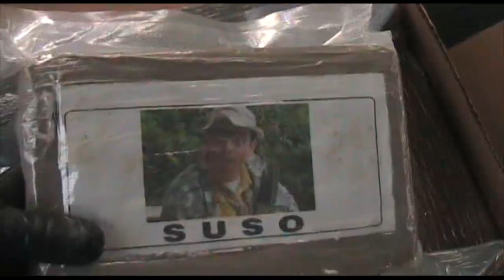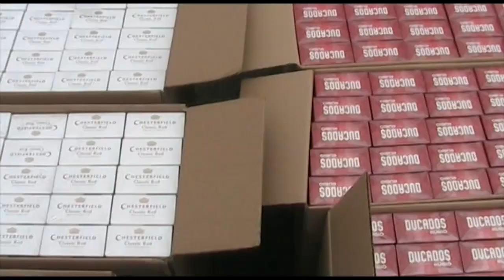OPERACIÓN FADO. Operaciones de la Guardia Civil. España y Portugal. UCO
Desarticulada una organización internacional dedicada al tráfico de cocaína y otras actividades ilícitas
Operación conjunta de la Guardia Civil, Policía Nacional, Agencia Tributaria y Policía Judiciaria de Portugal

En la operación FADO se ha detenido a 42 personas de distintas nacionalidades,  intervenidos 244 kilos de cocaína, 450.000 cajetillas de tabaco de contrabando, drogas de diseño y se han desmantelado dos laboratorios para la adulteración del estupefaciente

En el puerto de Tarragona se intervinieron 214 kilos de cocaína que la organización pretendía introducir en España ocultos en un cargamento de melocotones en almíbar

La amplia infraestructura y tentáculos de la organización abarcaba varias actividades ilícitas (tráfico de drogas, prostitución, contrabando de tabaco, etc.)

16 febrero de 2012.- Una investigación conjunta realizada por la Guardia Civil, la Policía Nacional, la Agencia Tributaria y la Policía Judiciaria de Portugal, ha culminado con la desarticulación de una organización criminal integrada por españoles, colombianos y portugueses, que pretendían introducir importantes partidas de cocaína en nuestro país. Se ha detenido a 42 personas, intervenido sustancias estupefacientes y tabaco, y se han desmantelado dos laboratorios de adulteración de droga.
La operación, realizada en diversas fases, ha sido llevada a cabo en Pontevedra, Ourense, Madrid, Cantabria, Navarra, Zamora, Toledo, Cádiz, Sevilla, Tarragona, Valencia, León y Portugal.
Las investigaciones se iniciaron en noviembre de 2010 cuando los agentes tuvieron conocimiento de la existencia de una organización asentada en Zamora, Galicia y Madrid, cuya principal actividad delictiva consistía en el tráfico de cocaína entre Colombia y España.
En la investigación de alguno de los objetivos de la banda coincidió la   Guardia Civil y la Policía Nacinal, por lo que se creó un equipo conjunto de trabajo que ha dado sus frutos con el total desmantelamiento de la organización.
Tras las vigilancias y seguimientos realizados, los agentes  averiguaron que la red tenía previsto introducir una partida de cocaína desde Sudamérica a través del aeropuerto portugués de Sá Carneiro (Oporto).
Trasladada la información a la Policía Judiciaria de Portugal, en noviembre de 2010 se  intervienen en dicho aeropuerto varias maletas que contenían 24 kilo de este estupefaciente, lo que da inicio a la  primera fase de la operación.
Desde esta primera fase y hasta la intervención en febrero del presente año de 214 kilos de cocaína en el puerto de Tarragona, procedente de Colombia, que iba a ser distribuida en Alemania y Holanda, los investigadores han  frustrado la comisión de otros delitos, en algunos casos relacionados con el tráfico de drogas, y en otras ocasiones, para financiar su actividad principal de narcotráfico.
Las investigaciones, que se han dilatado más de quince meses debido al elevado número de miembros de la red, diversidad de actividades delictivas e importantes medidas de seguridad que adoptaban, ha permitido a los agentes realizar varias actuaciones contra la organización, entre las que destaca la intervención de 450.000 cajetillas de tabaco de contrabando en el Puerto de Cádiz y en Marchena (Sevilla).
Igualmente, en este periodo se desmanteló una célula dedicada a la trata de seres humanos con fines sexuales, en la que las mujeres, de diversas nacionalidades, eran sometidas  a continuas amenazas, vejaciones y en muchos casos agresiones y violaciones, obligándolas a ejercer la prostitución hasta saldar la deuda con la organización.
Balance total de la operación
Durante todo el transcurso de la operación FADO, se ha procedido a la detención de cuarenta y dos  personas (21 españoles, 15 colombianos, 3 portugueses, 1 venezolano, 1 paraguayo, 1 dominicano)  y practicados treinta y cinco registros domiciliarios (2 Navarra, 2 Cantabria, 5 Sevilla, 13 Madrid, 3 Toledo, 2 Valencia, 1 Guadalajara, 2 Pontevedra, 1 Zamora, 1 León, 3 Portugal), interviniendo el siguiente material:

- 244 kilos de cocaína
- 450.000 cajetillas de tabaco de contrabando
- 1500 gramos de speed
- 5 vehículos de alta gama
- 18.000 euros en efectivo
- Anabolizantes
Asimismo, se han desmantelado dos laboratorios para la adulteración de cocaína que el grupo poseía en Madrid.
Las investigaciones dirigidas por el Juzgado de Instrucción núm. CUATRO de Pamplona (Navarra), han sido llevadas a cabo por el Equipo Contra el Crimen Organizado (ECO) de la Unidad Central Operativa de la Guardia Civil con sede en Pontevedra; las Brigadas Provinciales de Policía Judicial de Madrid, Navarra, Cantabria y Valencia, de la Policía Nacional; la Agencia Tributaria; y la Policía Judiciaria de Portugal.